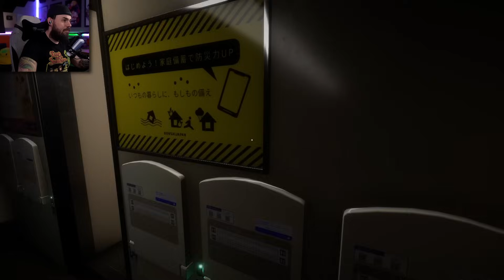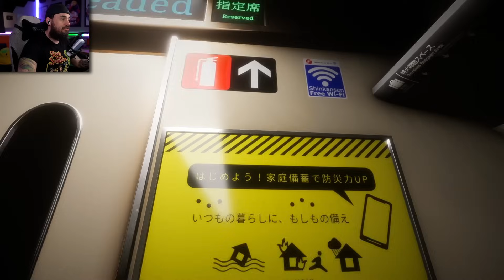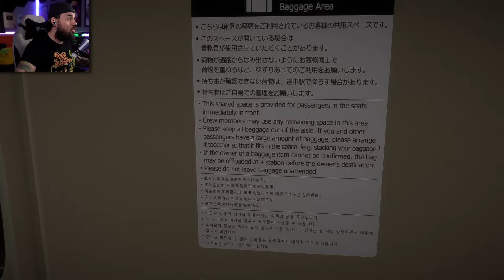Escaping a Train Full Of TERRIFYING Anomalies?! | Shinkansen 0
🚂 Escaping a Train Full Of TERRIFYING Anomalies in Shinkansen 0 Gameplay! Today Dark OB is trapped on a train, and the only way to escape is to reach the end. If we can find all the anomalies, we might be able to escape in Shinkansen 0 Gameplay!